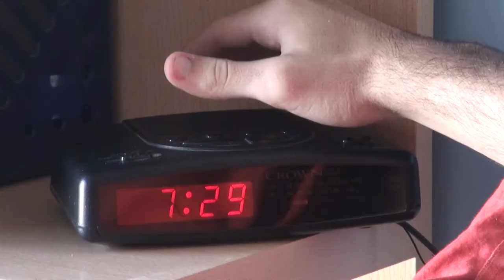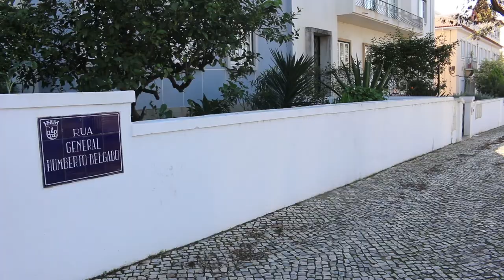Preso no Tempo - Episódio 1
"Preso no Tempo" é uma mini-série com 4 episódios onde tudo é uma questão de tempo, timing e sincronização.

Com: João Barros | Maria dos Anjos | Pedro Correia | Gabriela Agostinho
Realização: João Barros | Marisa Damas | Pedro Horta
Produção: AEJD